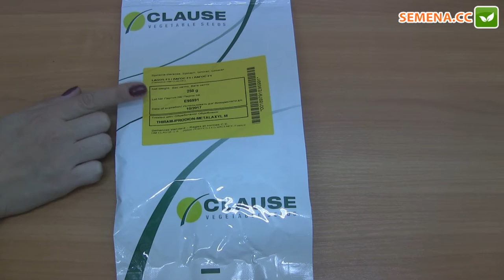Лагос F1 шпинат (Clause) Антифейк